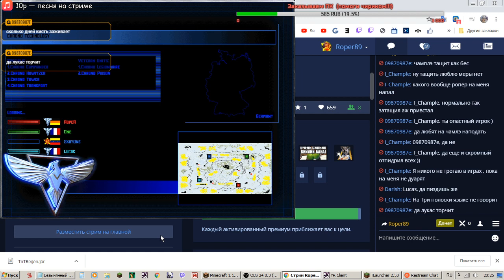Red Alert 2: REBORN [FFA 4] — Lucas x SkyOne x One x RopeR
### Download "Red Alert 2: REBORN" ###

### Download "Red Alert 2: Mental Omega" ###

### Help to install & play together ###